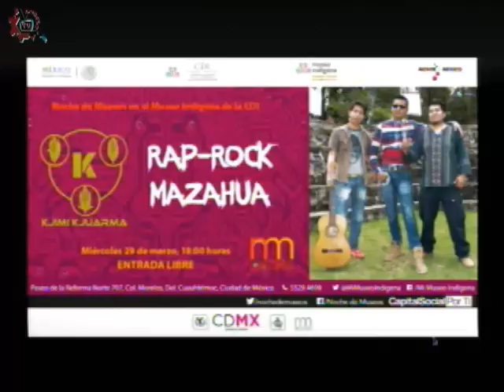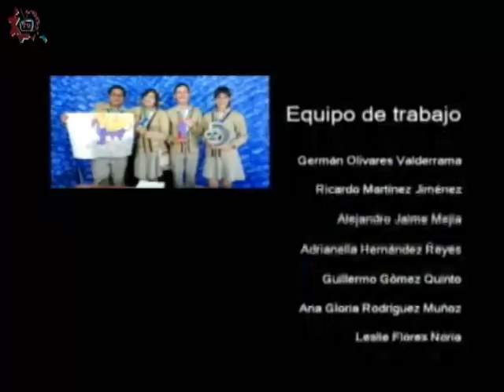20170324-CE1617/Caminando por la cultura/Museo Indígena del CDI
Caminando por la cultura. Museo Indígena del CDI. Invitados: Octavio Murillo, Paricia Reyes. Conduce: Guillermo Gómez. Fecha de emisión: 24 de marzo de 2017. Este y otros programas los puedes ver